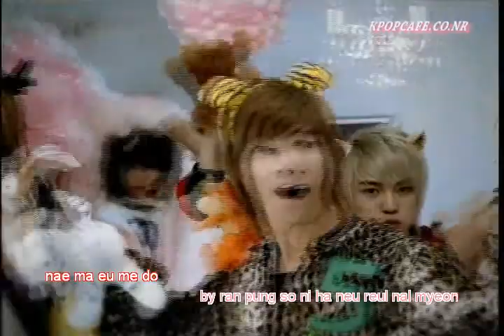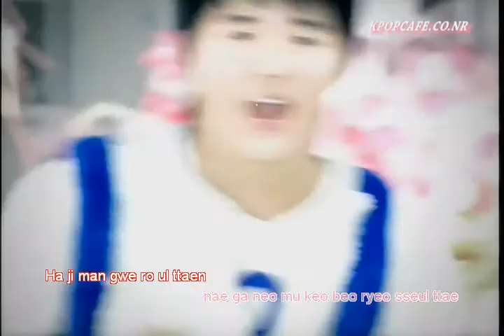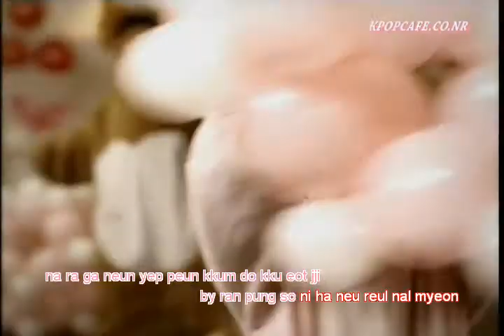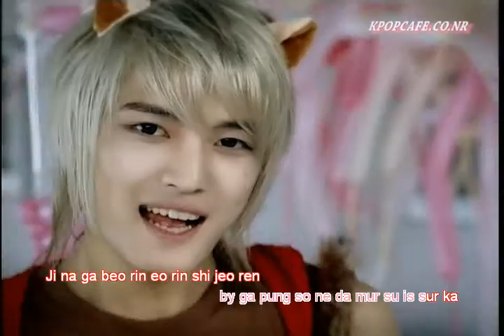[KpopCafe]DBSG - Balloon KTV